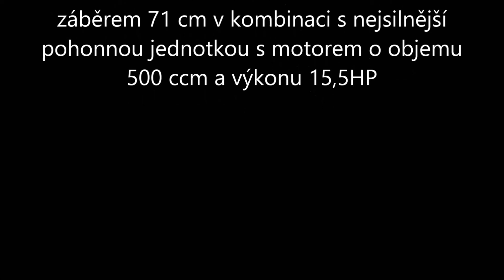Mulčovač DAKR FD-3 + M70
Pohonná jednotka DAKR Panter FD-3 s motorem 500cm3 a nožový nerezový mulčovač M70.